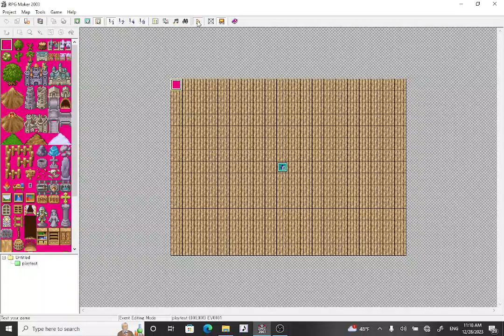I'm making a game for Stinkoman's 21st birthday.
Yep, and I'm making it with my favorite gamemaking engine, RPG Maker 2003. This game is set to release on January 6, 2024.

Homestar Runner by the Brothers Chaps.